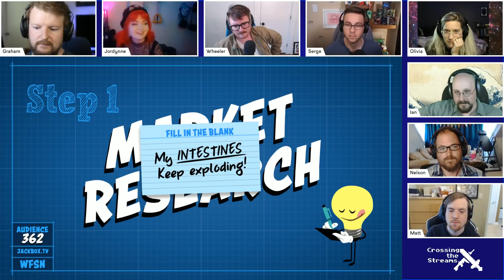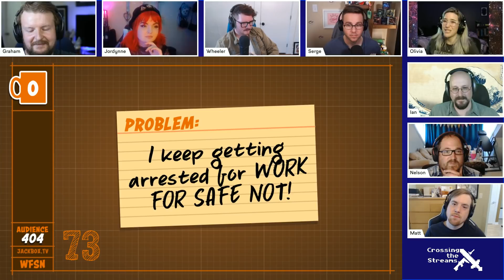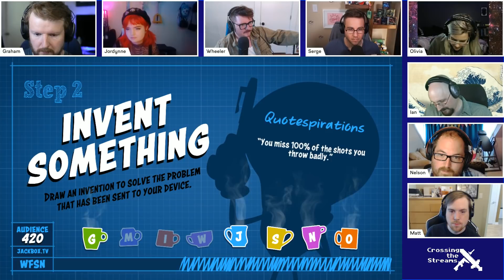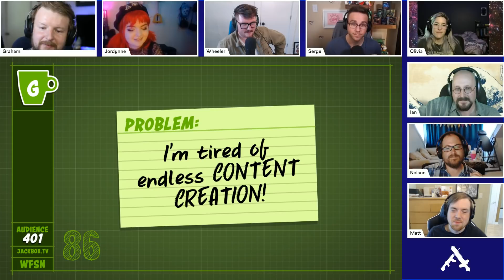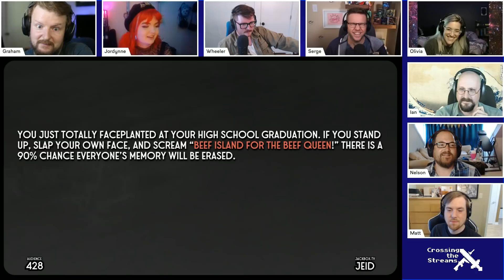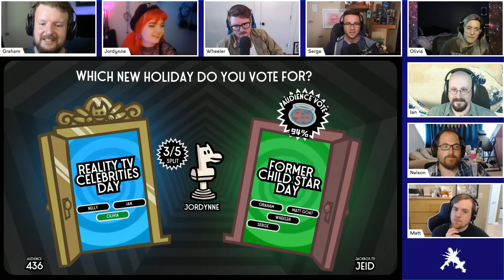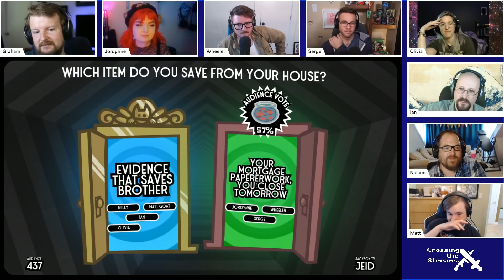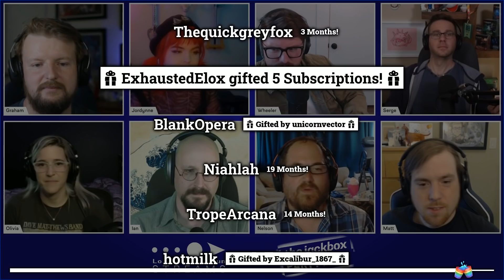Jackbox || Crossing the Streams 2021-06-23